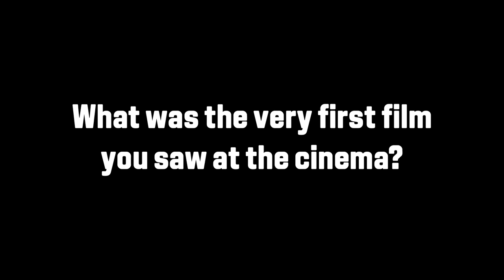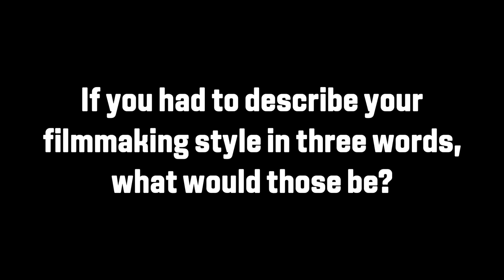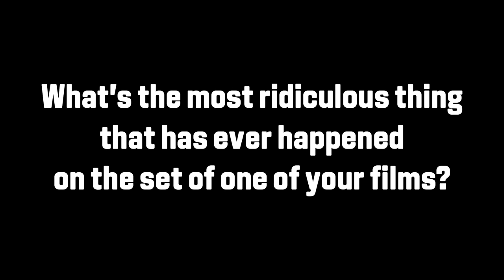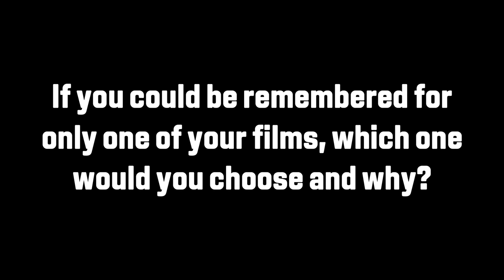In the Projection Booth (Bonus Round) - Xavier Dolan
After our In the Projection Booth interview with It's Only the End of the World director Xavier Dolan, we quizzed him about the most ridiculous on-set memories, his all-time favourite lines from a film and his filmmaking style.

It's Only the End of the World is now showing in cinemas & Curzon Home Cinema.